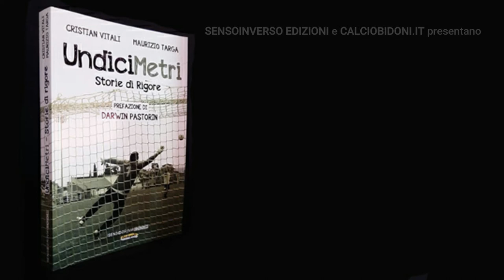Booktrailer | «UndiciMetri. Storie di Rigore» un libro di di Cristian Vitali e Maurizio Targa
«UndiciMetri. Storie di Rigore» di Cristian Vitali e Maurizio Targa
Prefazione di Darwin Pastorin (SensoInverso Edizioni, 2020).
Il massimo del rigore. Cristian Vitali e Maurizio Targa, con uno
studio (quasi) leopardiano, ci portano dentro la storia e le storie del
momento fatale del calcio: il tiro dagli undici metri, dove si consuma
il tutto o il niente, il buio o il miele. Una lunga, infinita collana di gioie
e dolori, di errori madornali o di parate strepitose, di coppe e mondiali vinti o sfumati in quell’istante che tutto, nel bene e nel male, avvolge o stravolge. Un libro, decisamente, indispensabile per gli appassionati del pallone.